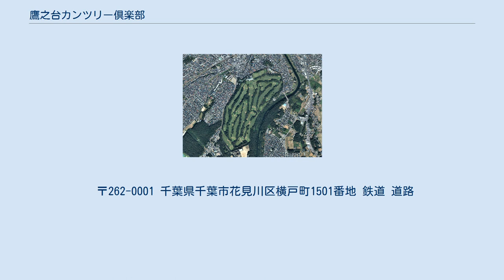鷹之台カンツリー倶楽部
鷹之台カンツリー倶楽部（たかのだいカンツリーくらぶ）は、千葉県千葉市花見川区横戸町に広がるゴルフ場である。
 鷹之台カンツリー倶楽部は、1930年（昭和5年）、前身である「鷹之台ゴルフ倶楽部」が、大和スポーツ協会によって設立され、千葉県千葉郡犢橋村横戸字高台の山林にゴルフ場を建設したことに始まる。
アウトコースは現在のインコースの場所、現10番・17番ホールで旧7番・9番ホールに該当する。
インコースは現練習場から2番・3番ティグラウンド下の印旛疎水までに広がっていた。
コース設計は、協会の一員でもある清木一男が行った。
1932年（昭和7年）6月、18ホールのゴルフ場は完成し開場した、日本の当時の18ホールのコースとしては最も長いコースで、そのため、日本プロなどの大競技が集中して開催された。
しかし、1945年（昭和20年）3月、第二次世界大戦の戦況激化によりゴルフ場は閉鎖された。
 鷹之台ゴルフ倶楽部は、コースの一部は芋畑になり、クラブハウスには陸軍が駐屯したが、空襲下での機銃掃射に襲われた。
そして敗戦、開拓農民が占拠してコースは畑地になり、ゴルフ場は自然消滅となった。
1952年（昭和27年）10月1日、「社団法人 鷹之台カンツリー倶楽部」が設立され、コース設計を井上誠一に依頼し、同年11月、起工式を行った。
しかし、助成金を出していた千葉県からクレームが出たため、建設目的を「千葉牧場」の建設に変更して農地転用の許可を取った。
井上誠一と倶楽部との間で対立、工事途中で和泉一介に代わった。
1954年（昭和29年）2月10日、アウトコースは牧場、インコースがゴルフ場と変則的ゴルフ場が仮開場された。
同年5月23日、完成し開場された。
 鷹之台カンツリー倶楽部は、国内最高の大会「日本オープンゴルフ選手権競技」に相応しい環境を備えており、1958年（昭和33年）、 1961年（昭和36年）、2000年（平成12年）、2011年（平成23年）の4回の開催を誇っている。
また、歴代の理事長には、稲山嘉寛、斎藤英四郎など、鉄鋼業界のメンバーが連なっている。
 〒262-0001 千葉県千葉市花見川区横戸町1501番地 鉄道 道路